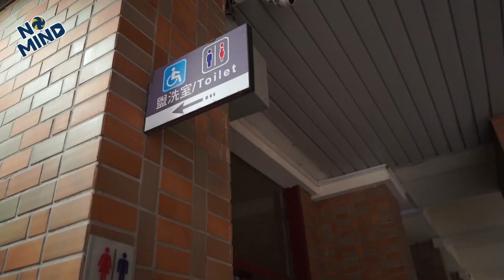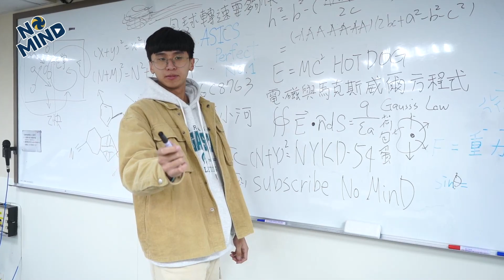【No Mind】對不起！我有排球癮！這些症狀你也有中嗎！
相信大家生活中都離不開排球～
一起來看看這些症狀你們有沒有中吧！
現在台灣進入三級警戒
希望大家都可以好好配合防疫
一起健健康康的打球